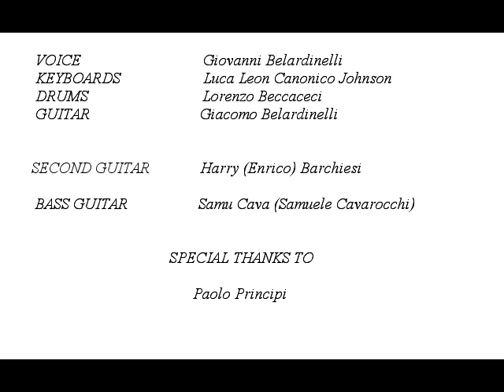Global Rock - Mussels